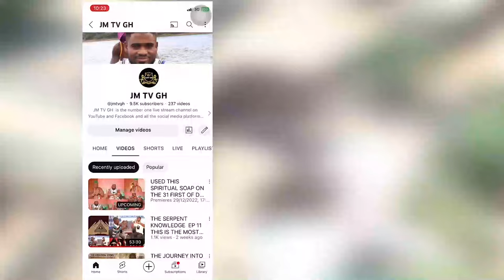Food Sacrifice That Bring Good Things To People's Life, Perform By Mamagah Xoese.